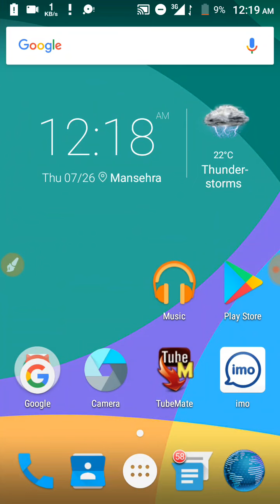OMG ! 😍 King Cue Is Back | Golden Spin | Chance To Get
IN URDU=

=IN ENGLISH=

New Country Change Trick Of 8 Ball Pool | By Jawad Ahmad

 How to Create And Add Avatar In Miniclip Account 😎 | By Jawad Ahmad |